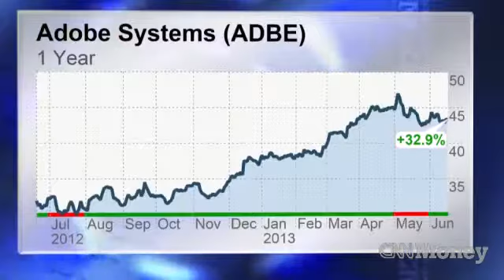Adobe earnings don't need Photoshop